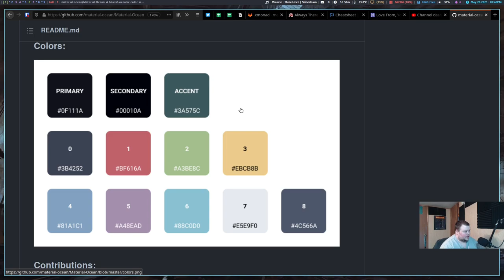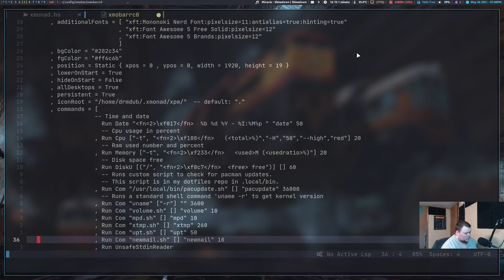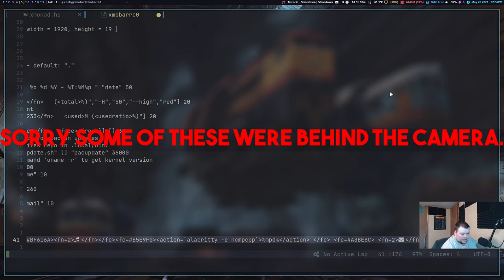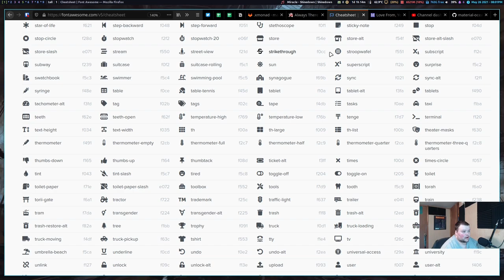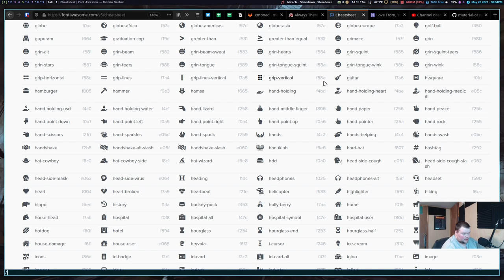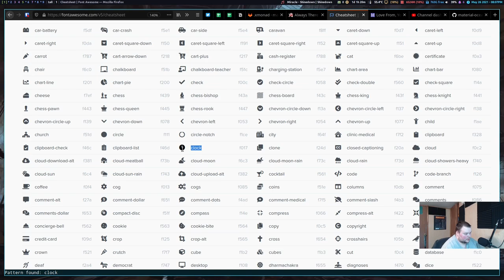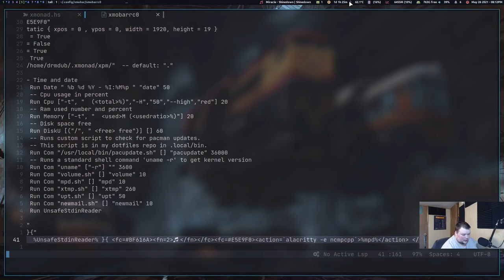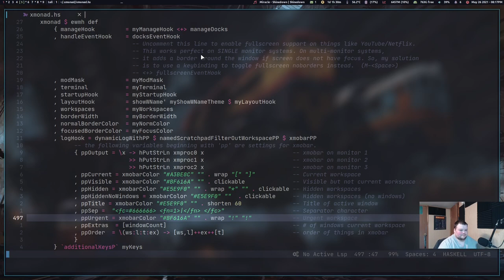Ricing Xmobar For the First Time - Adventures with Xmonad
Matt rices xmobar in xmonad. Most of this is just him entering color codes, so if you want to skip to the finished product go here 26:33 (ish).

Also, I know most of the work here was done behind the webcam. I'm really sorry about that. I'll do better next time, but I blame xmobar for having the entire template on one effing line.